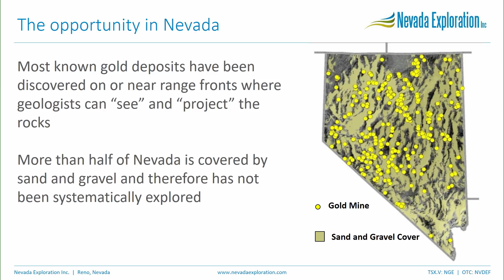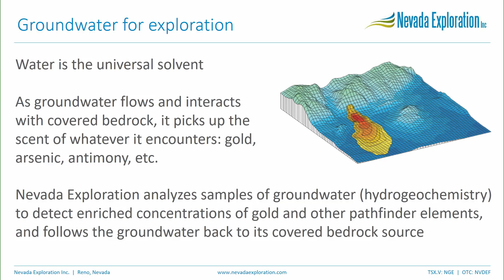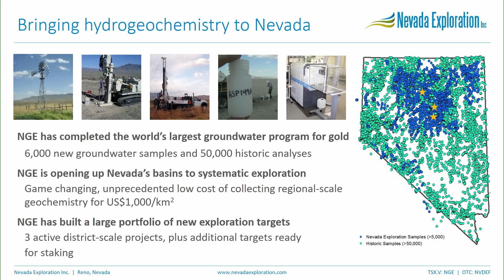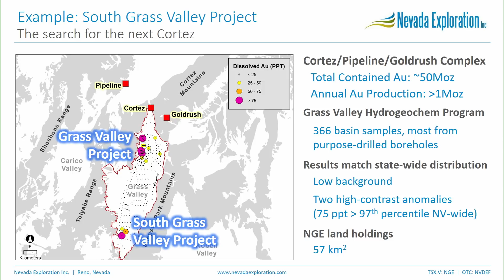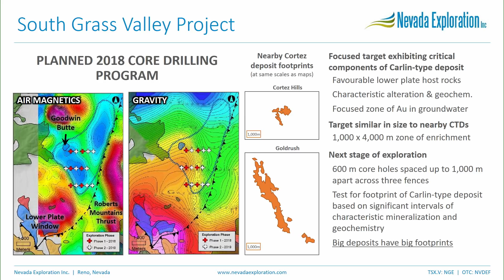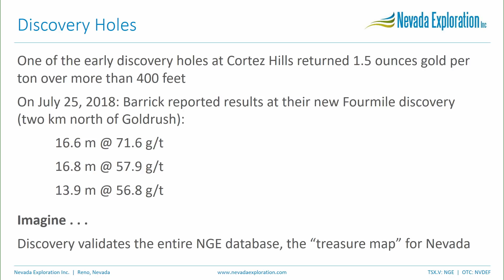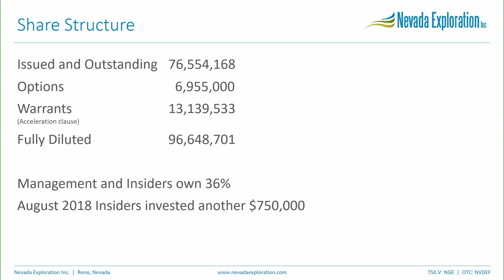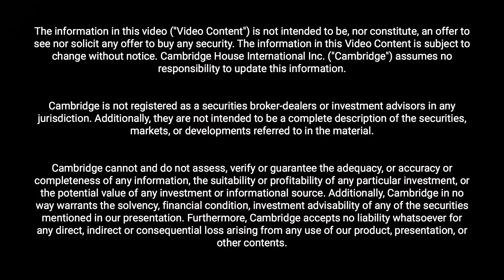Exploring For Carlin-Type Gold Deposits - Nevada Exploration Inc.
Watch as Dennis Higgs, Chairman of Nevada Exploration Inc. (TSXV: NGE), discusses how they are generating new projects using new technology in Nevada.